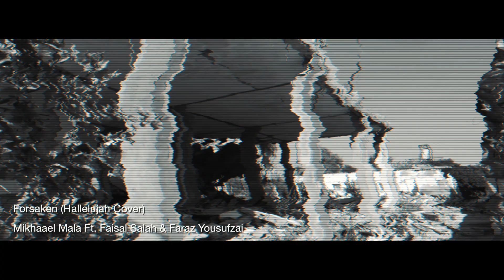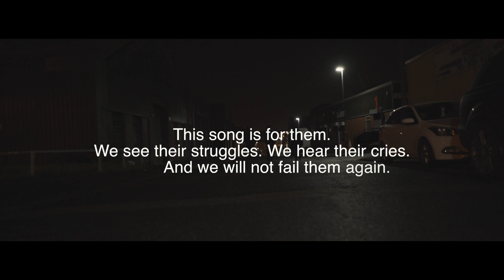Mikhaael Mala ft Faisal Salah & Faraz Yousufzai - Forsaken (Hallelujah Cover)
2016 was a year of loss, devastation and unending grief for millions of people across our world

This song is for them. We see their struggles. We hear their cries. And we will not fail them again.

Make a difference today. Stand up for peace and justice. Help those in desperate need. All funds will support Human Appeal's live-saving work.

Lyrics by Mikhaael Mala, Faisal Salah and Faraz Yousufzai

Musical Arrangement by Faraz Yousufzai

Music: Faraz Yousufzai on guitar, Ashley Sayyed on Bass, Aanika Ahmed on Darabuka, Isa Yousufzai on Drums, Greg Sanders on Electric Guitar

Produced by Trevor Gibson

String orchestration and mastering by Zac Zikis